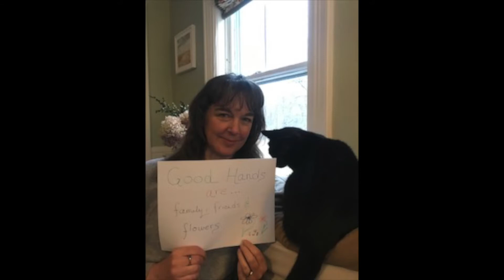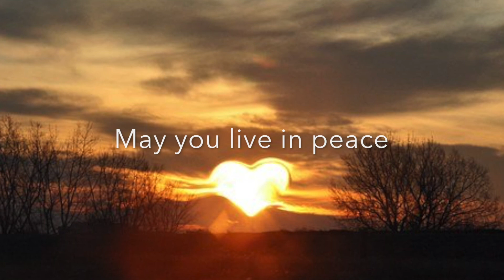Good Hands - Time for All Ages, Easter Sunday at the First Religious Society Unitarian Universalist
Our Acting Director of Children's Ministry, Mara Flynn, has created a video to share for our Time for All Ages today, Easter Sunday.  She used a song she wrote called "Good Hands" - it's a song about the things in our lives that help us, teach us and hold us.  The video features pictures of some of our Young Church children and FRS Staff sharing things they love.